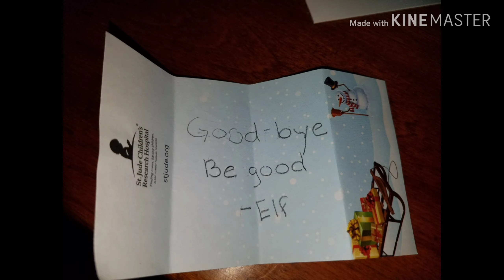Cool things i think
Fun stuff yay